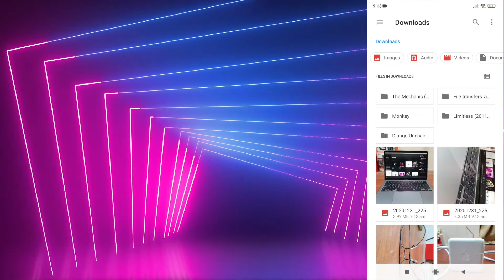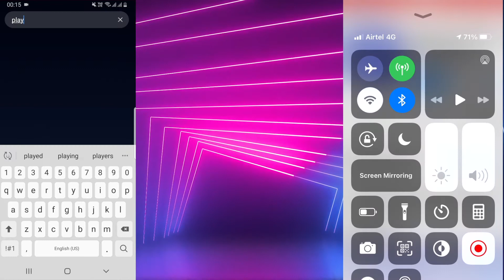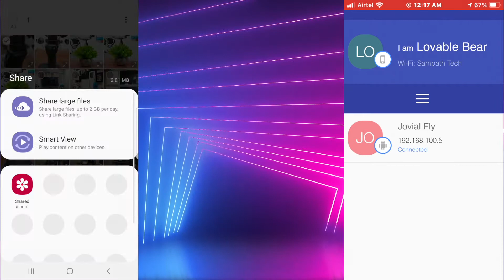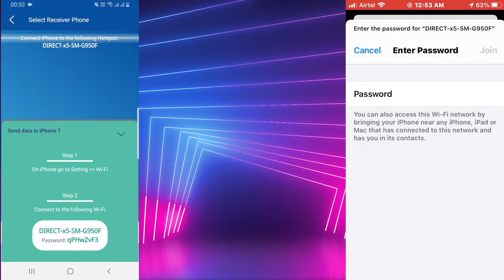Best File Transfer Apps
best file transfer apps or inbuilt softwares on both ios and android!